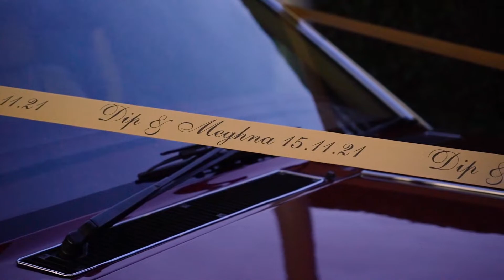Dip & Meghna Wedding